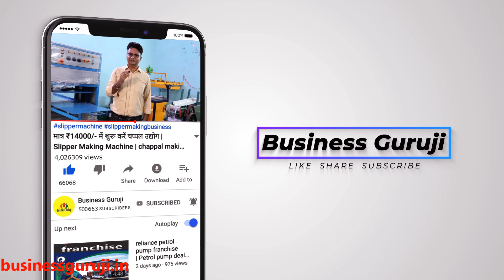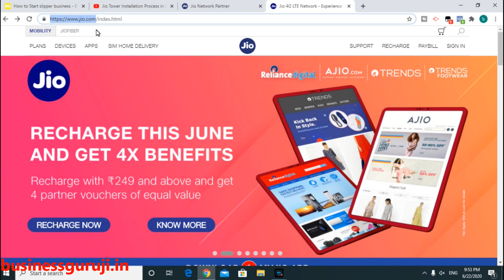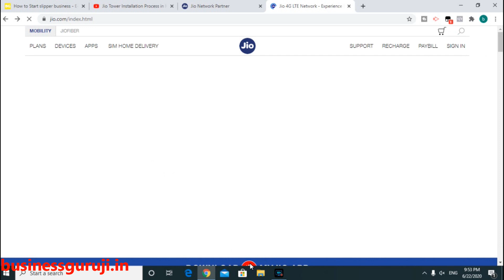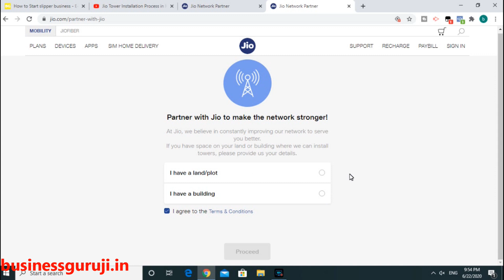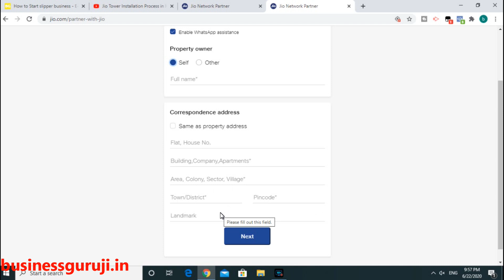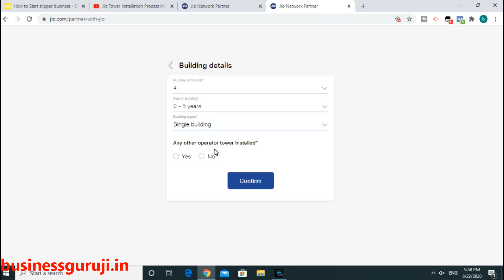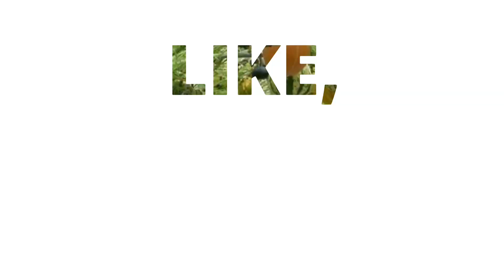jio tower kaise lagwaye | Jio Tower Installation Process in Hindi - jio tower kaise lagwaye 2020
in video video we are explain about Jio Tower Installation Process in Hindi